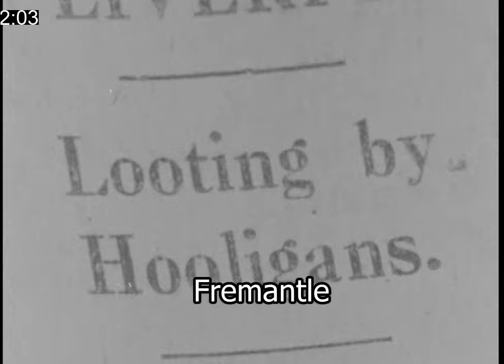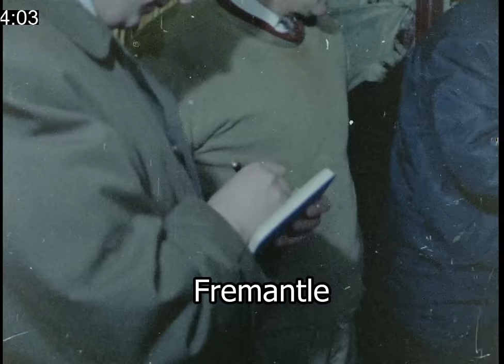British Police Strike | Right to Strike | Police officers | This Week | 1970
As Law and order increasingly becomes a political issue, there is widespread discontent among Britain’s police about their rates of pay, about the public’s attitude towards them and about their working conditions. Today the police are legally barred from taking strike action in support of any pay claim they may make. More and more police are asking if they should have the right to strike.
Once before in 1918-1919, police dissatisfaction ran so hight that the force came out on strike. This Week speaks to some of those former officers about whether the same could happen again.

Quote: VT101039